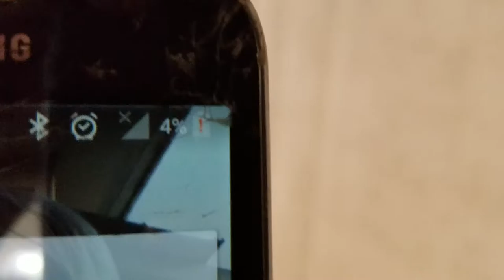Scooter tricks in mall parking garage. (SECURITY!!!!!)